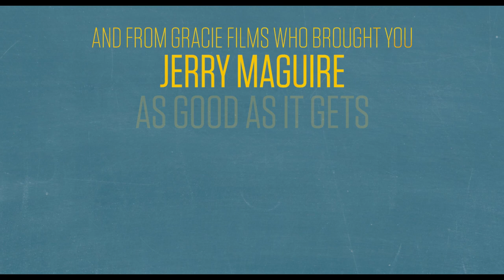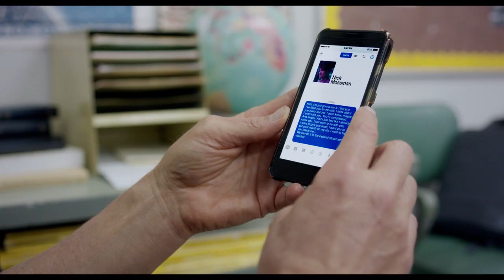'The Edge of Seventeen' (2016) Official Trailer | Hailee Steinfeld